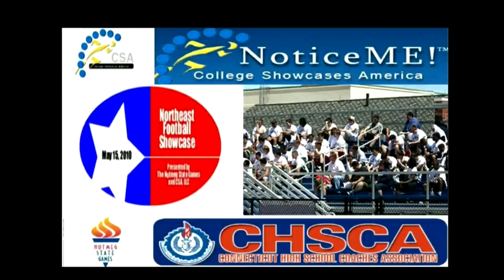CSA Northeast Football Showcase 2010 Showcase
Connecticut was the site for the 2010 Northeast Football Showcase on May 15, 2010. College Showcases America LLC and the Nutmeg State Games partnered to host this football showcase at Middletown High School in Middletown, CT.  Over 100 players attended the event in extremely windy conditions, but sunny warm day.  Thank you to all the student-athletes, parents, college coaches and our coaches for making this past Saturday a great day of football and educating everyone on the college selection process.

Your feedback is greatly appreciated so we can make NFS 2011 an even better event!  Please send us your comments, what you liked and what we can improve on.

A special thanks to CTSportstv.com for filming the event and our own editing team here at CSA for post production work.

Sports.MHS Athletic Complex the site for Northeast Football Showcase
Published: Sunday, May 02, 2010

Article from the Middletown Press

From Staff Reports

MIDDLETOWN — Middletown High School Athletic Complex will host the inaugural 2010 Northeast Football Showcase on Saturday, May 15.

College Showcases America, LLC and the Nutmeg State Games have partnered to host this high school football showcase for incoming seniors, juniors and sophomores.

The Northeast Football Showcase is an event to provide high school football players the exposure and the opportunity to be seen by college coaches and professionally filmed. Each participant will receive a DVD of their skills as part of their registration fee to use for recruiting purposes. Additionally, college coaches will receive academic profiles, athletic achievements and contact information of each participant through an online player profile database used by college coaches, high schools and high school student-athletes.

The Northeast Football Showcase is open to any and all high school football players from Connecticut and also from all over the northeast to participate in this combine to showcase their skills to college coaches. The showcase will consist of individual skills, which include the 40 yard dash, bench press, standing jump, pro agility shuttle and vertical jump. Participants will then take part in offensive and defensive drills by position. The event will conclude with one on one drills and a very important lecture on the NCAA and the recruiting process given by experts.

The Northeast Football Showcase has assembled an outstanding coaching staff with vast experience from the high school and college ranks. Showcase Director, Larry Ciotti, is the former associate head coach at Yale and an inductee of the Connecticut High School Coaches Hall of Fame. In 19 seasons, (1970-88) as the head coach at Daniel Hand High School of Madison, Ciotti compiled a 141-41-2 record and won four state titles.

Ciotti moved on to the college coaching ranks and spent 19 seasons with the Yale Bulldogs. He coached outside linebackers, offensive backs and running backs.

"This is just a great, local opportunity for players to be recognized by colleges in the northeast," Ciotti said.